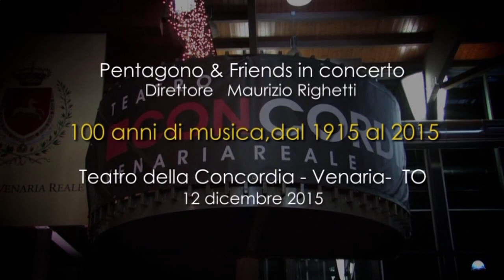1 - "O' Surdato 'Nnammurato"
Teatro Concordia, Venaria, 12 dicembre 2015

Pentagono & Friends, Gran Concerto per il Centenario dell'Ottica Bonino

Direttore artistico e Direttore d’orchestra: Maestro Maurizio Righetti
• il gruppo archi del Conservatorio G. Verdi di Torino (1° violino di spalla Ilario Brutti)
• la band di fiati di Valerio Signetto
• il Coro di Via Santa Teresa diretto dal Maestro Fabrizio Barbero

Pentagono:
• voci soliste:Teresa Gioda, Lucia Pedota, Massimo Gioda, Santino Durante
• tastiere: Luca Alessandri (voce in Somebody to love), Massimo Gioda
• chitarre: Daniele Rocco, Paolo Bonino
• basso: Pino Villaverde
• batteria: Maurizio Santonocito
• percussioni: Alessio Coletta, Stefano Tomasin
• vocalist: Daniela Lorusso, Elisa Porta, Lorella Soldera
• ukulele: Filippo Loliva in Over the Raimbow

Un ringraziamento speciale a Roberto e Mauro Agagliate per la scrittura delle partiture, a Corrado Marola e Eleonora Righetti per la presentazione del concerto.
Si ringraziano per le coreografie lo Studio Danza Visconi, Luca Corona e Pina Albanese, Giorgio Finello e Doriana Galliano, con il coordinamento dalla Maestra Eleonora Righetti.